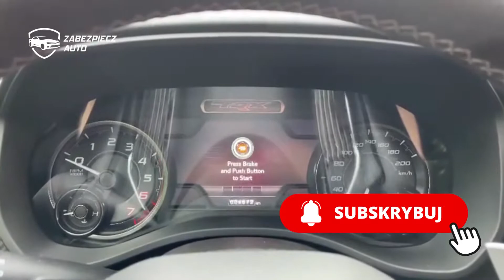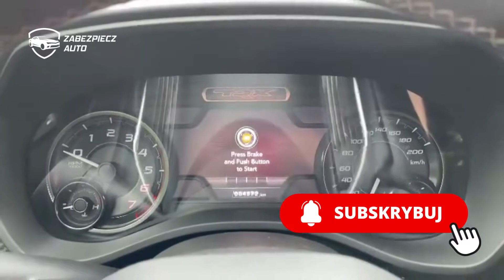DODGE RAM 1500 TRX - CANLOCK skuteczna blokada do aut z USA. Ochrona przed kradzieżą na walizkę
DODGE  RAM 1500 TRX  Zabezpieczenie Antykradzieżowe dodatkowym zabezpieczeniem CanLock firmy Zabezpiecz Auto PL.

Skuteczne zabezpieczenie przed kradzieżą. Dzisiaj zainstalowaliśmy nasz CanLock do DODGE
RAM 1500 TRX

- Na walizkę
- Emulator OBD
- Podmiana sterowników

Zabezpiecz swojego Dodge przed kradzieżą  "na game boya" i  "walizkę"